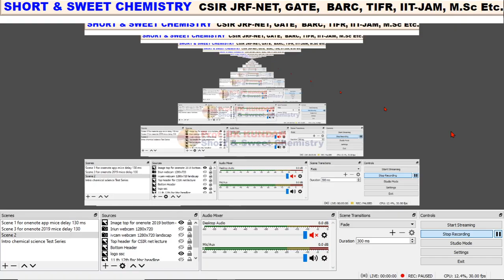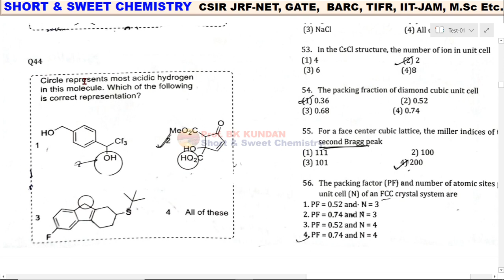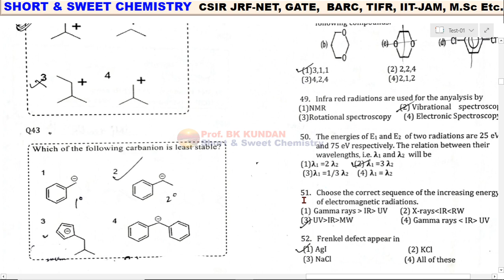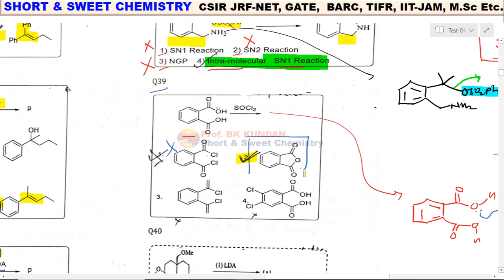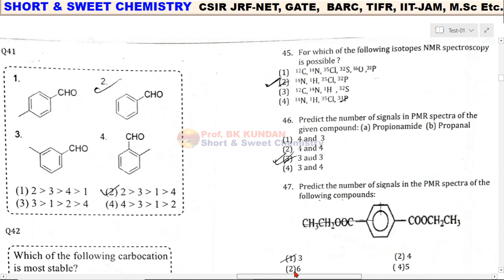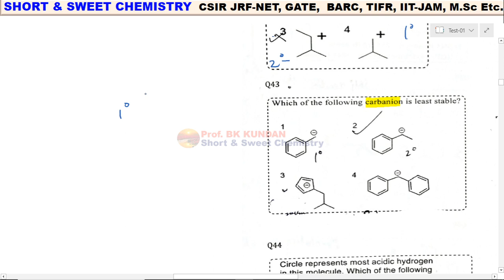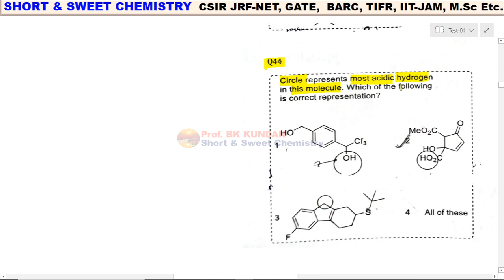Chemical Science Test Series | Test-01 | Part-B Organic Chemistry Session-02 | CSIR-NET GATE IIT-JAM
Chemical Science test paper
Chemical Science test-series
Chemical Scienec Model Paper
Chemical Science Mock-Test
Hallo student, we are uploading test series with solution for you practice session..
we hop, you all perform wll and enjoy with this test series..
for any type help..please contact feel free ...

Follow this link to join Telegram Group
        Prof. BK Kundan Short & Sweet Chemistry